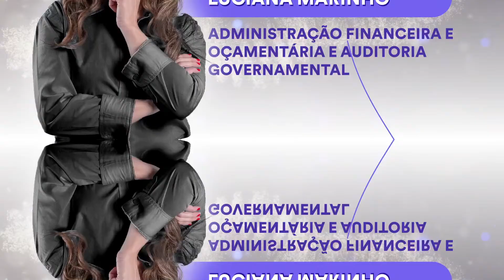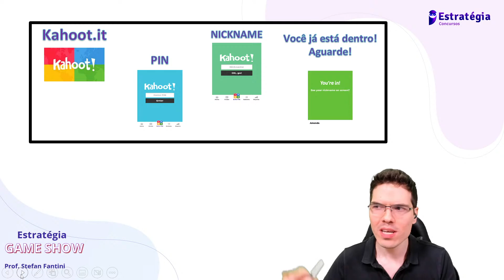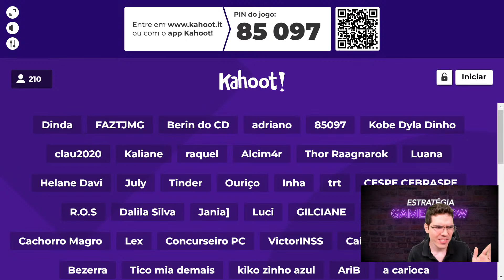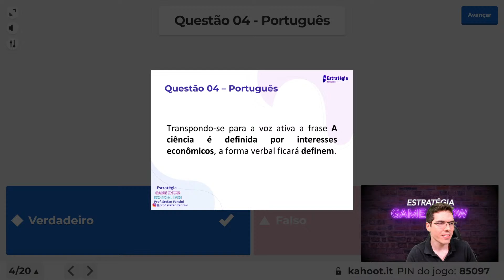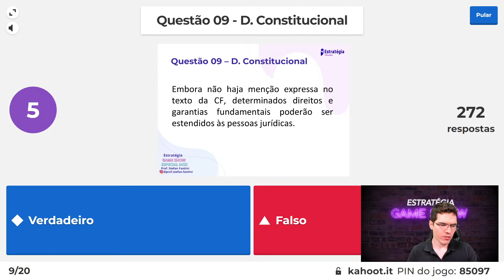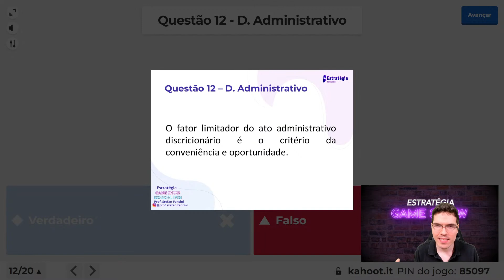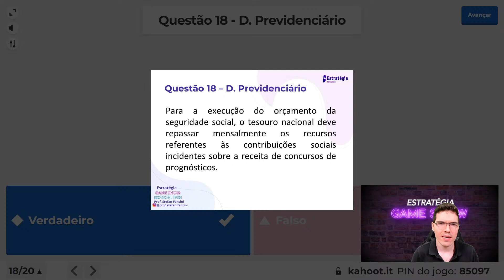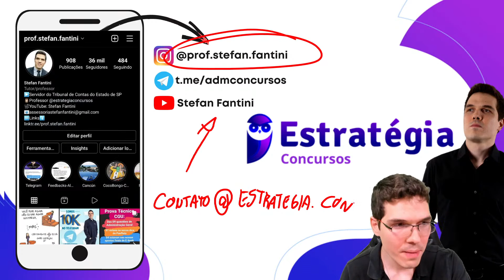Estratégia Game Show - Especial INSS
▶ Assista a Transmissão → Estratégia Game Show - Especial INSS com Stefan Fantini